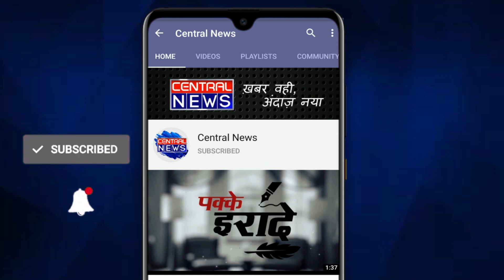herbs doubling farmers income in himachal | rare herb in kullu | Herbal | Ayurveda | @Central News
सेंट्रल न्यूज  आप तक हिंदी और अंग्रेजी दोनो भाषाओं में खबरें पहुंचाता है । हम देश-दुनिया, खेल, टेक्नॉलोजी और राजनीति से जुड़ी हर खबर आप तक अलग अंदाज में पहुंचाने की कोशिश करते हैं। इसलिए देश-दुनिया की खबरें एवं ब्रेकिंग न्यूज के लिए बने रहें सेंट्रल न्यूज के साथ । साथ ही हमारे चैनल को सब्सक्राइव करें ताकि आप हमारी वीडियो को सबसे पहले देख सकें..
The Central News Channel brings news to you in both Hindi and English languages.
Central news channel covers the latest news in politics, entertainment, Bollywood, business, and sports.